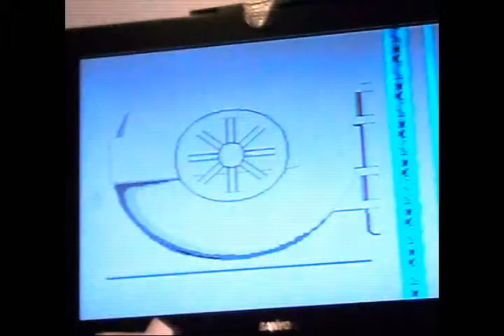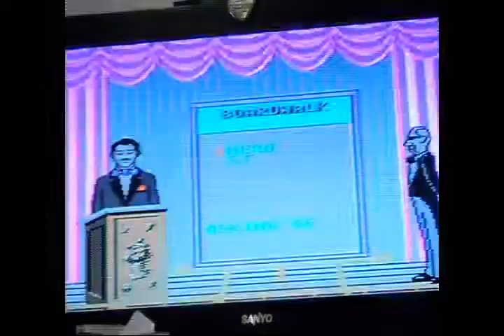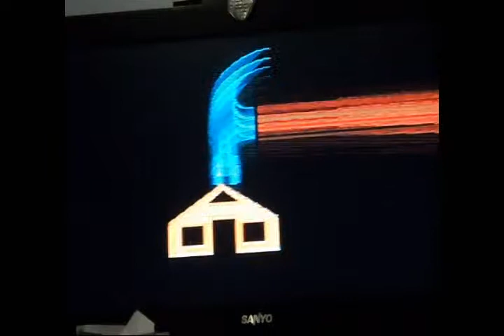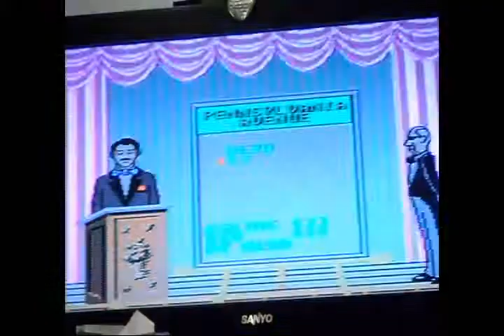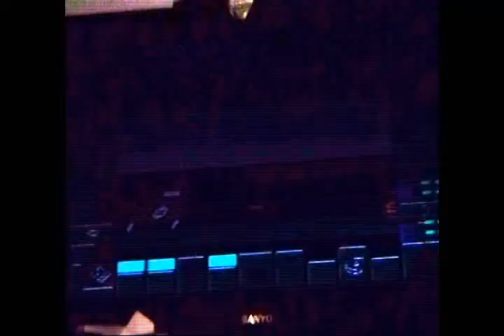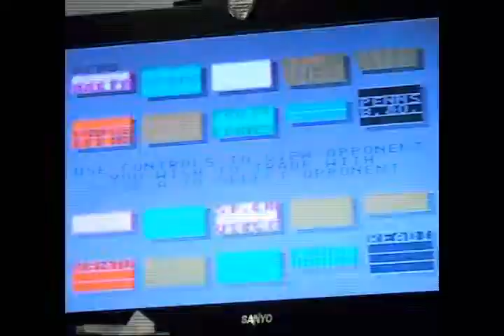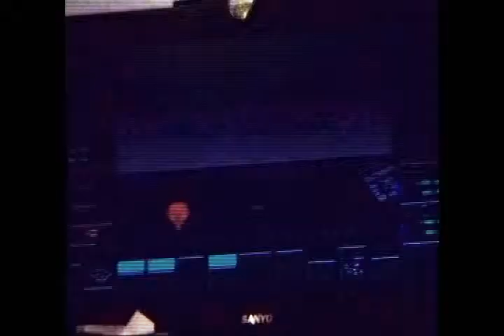Sega Genesis Nerd - 49 - Monopoly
Here is Season 3, Episode 2(or eps. 49) of Sega Genesis Nerd which I review Monopoly made by Parker Brothers in 1992. Also Introduced is my new sidekick, SJ (Sarah Jane). Enjoy!